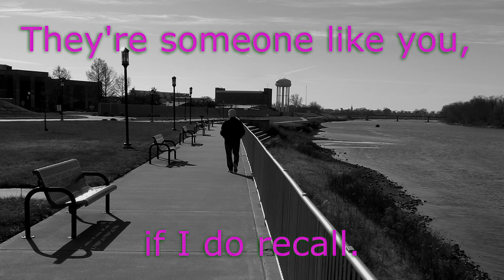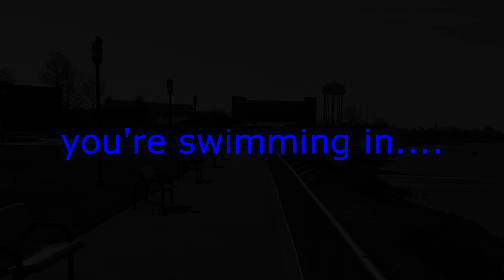Strangers by Day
my original poem about people ignoring each other...